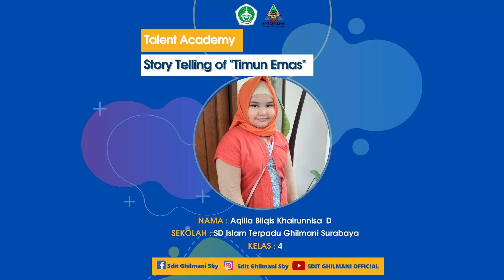Lomba Talent Academy Story Telling "Timun Emas" - Aqilla Bilqis Khoirunnisa SDIT Ghilmani Surabaya